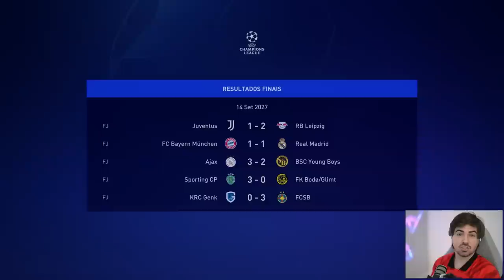NOSSO TIME CONTRATOU MAIS 4 CRAQUES!!! MC JOGADOR FIFA 23